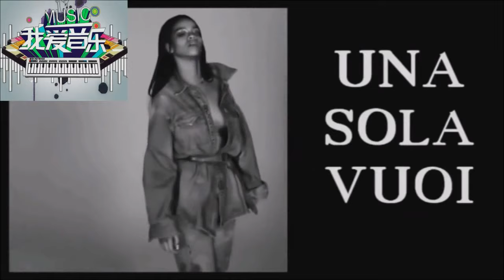Canzoni travisate con video... (Parte 4)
Titoli delle canzoni:
1. George Ezra - Blame It on Me
2. Hozier - Take Me To Church
3. Alanis Morissette - Ironic
4. Ray Charles - Let The Good Times Roll
5. Peter Gabriel feat. Kate Bush - Don't Give Up
6. Phil Collins - You Can't Hurry Love
7. Kiesza - Hideaway
8. Hans Zimmer, Lebo M. - This Land (Canzone finale tratta dal film d'animazione "Il Re Leone")
9. James Brown -
10. Life of Dillon - Overload
11. Nico & Vinz - Am I Wrong?
12. The Chemical Brothers - Go
13. Frankie Valli - Grease
14. Edwin Starr - War
15. Meghan Trainor -  All About That Bass
16. Cher - Believe
17. Selena Gomez - Tell Me Something I Don't Know
18. Mika - Grace Kelly
19. Don Omar feat. Lucenzo - Danza Kuduro
20. Rihanna feat. Kanye West & Paul McCartney - Four, Five Seconds